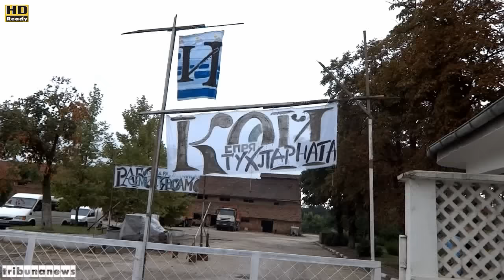Издигане кандидатурата на инж. Данаил Вълов за Кмет на Община Червен бряг